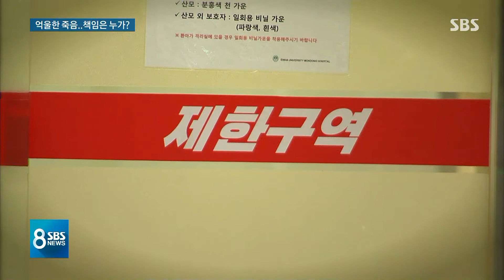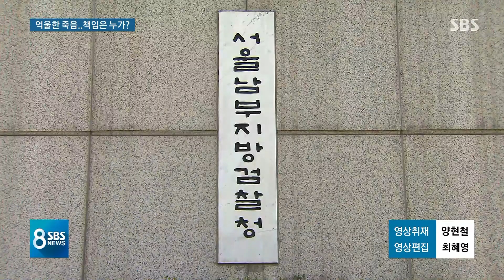아이 4명 죽었는데 의료진은 무죄…유족 "미안한 마음뿐" / SBS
품에 제대로 안아보지도 못한 아기를 이유도 모른 채 떠나보내야 했던 유족들은 오늘(21일) 판결에 충격을 감추지 못하고 있습니다. 저희 취재진이 유족 가운데 한 분과 어렵게 연락이 닿았는데 모두 충격을 받아 지금은 뭐라 말하기 어려운 상황이라면서 인터뷰는 다른 유족들에게 폐가 될 수 있는 만큼 지금 심경만 밝히고 싶다는 뜻을 전해왔습니다.
그 내용을 박재현 기자가 정리했습니다.